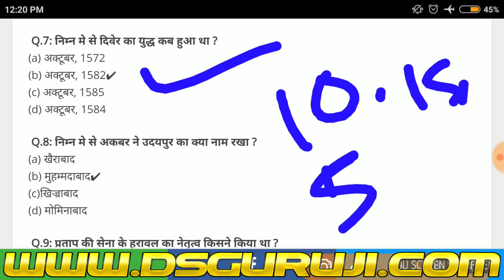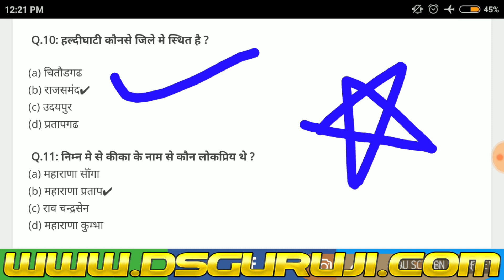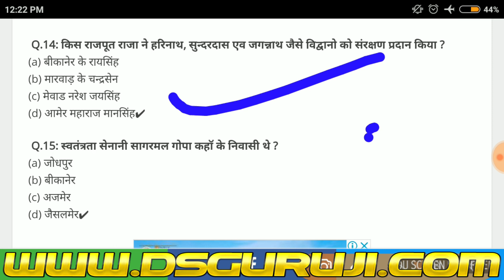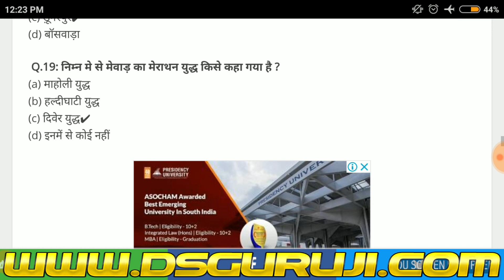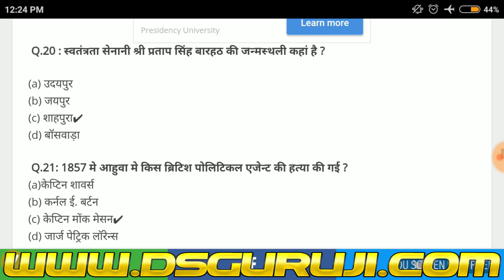Rajasthan GK Capsule 24 राजस्थान GK केप्सूल RAS 2018 | RPSC | RSMSSB | LDC, IA SI 1st grade Teacher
पीडीएफ नोट्स के लिए टेलीग्राम जॉइन कर लीजिये

काले हिरण ओर बिश्नोई समाज वो तथ्य जो राजस्थान और भारत के हर एग्जाम में पूँछे जाते है